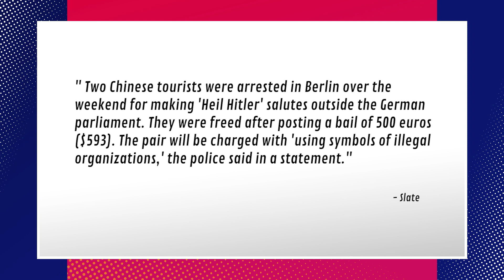Chinese Tourists Arrested for Making Nazi Salutes in Berlin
Two Chinese tourists were arrested in Berlin over the weekend for making “Heil Hitler” salutes outside the German parliament. Brett, Grace, and Jason discuss the case as well as cultural misunderstandings and tourists. Let us know what you think about this story, should they have been arrested?